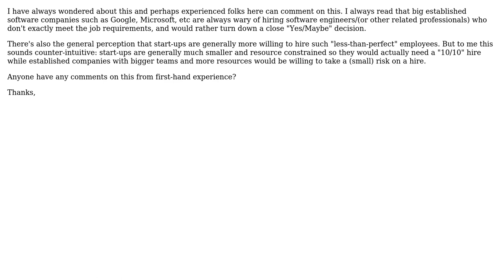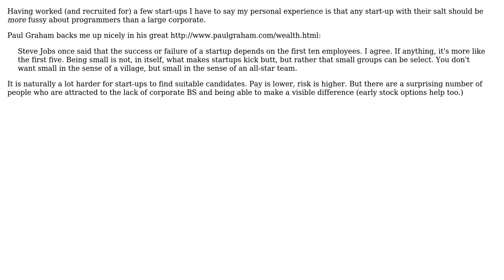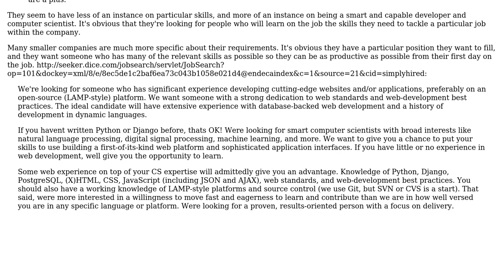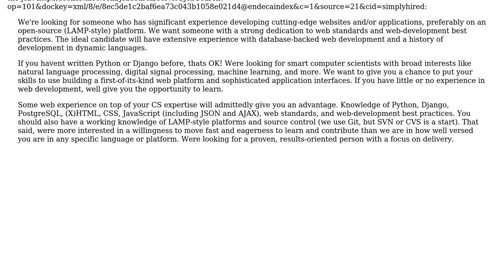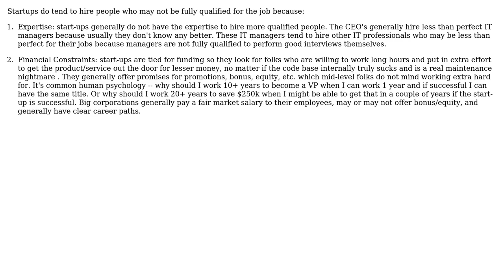Hiring at start-ups vs established companies (9 Solutions!!)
Hiring at start-ups vs established companies

With thanks & praise to God, and with thanks to the many people who have made this project possible! | Content (except music & images) licensed under CC BY-SA | Music | Images & others | With thanks to user yannis user Walter user Walter Heck user SoftwareRockstar user rreeverb user realworldcoder user Muad'Dib user Ken Bloom user JB King user fjxx user David Thornley and the Stack Exchange Network Trademarks are property of their respective owners. You are responsible for your own actions.